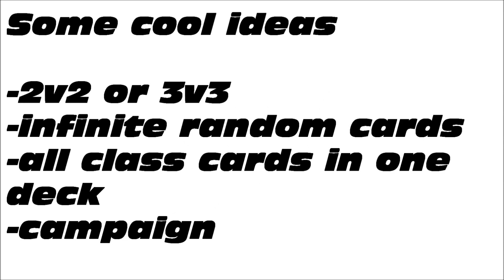Top 10 Facts - Hearthstone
Starting with cool voice effects and ending with future features, I present to you the top 10 Hearthstone facts